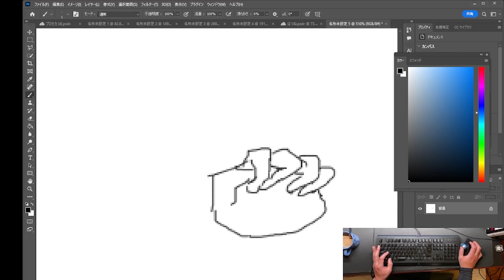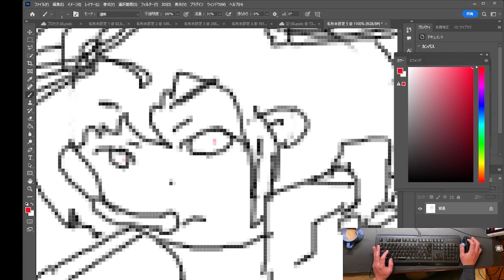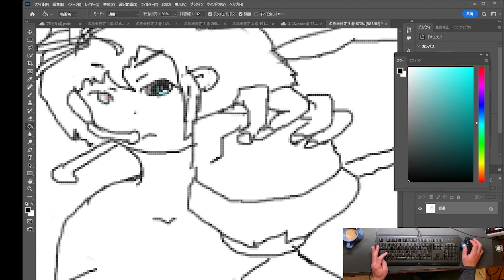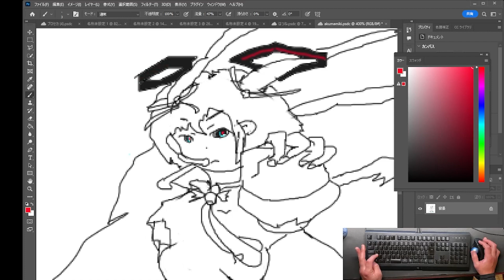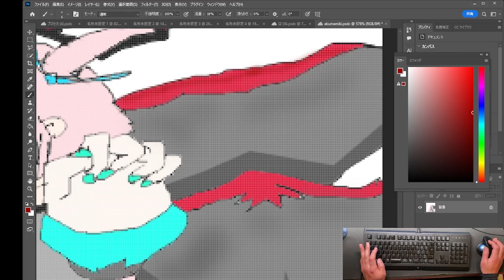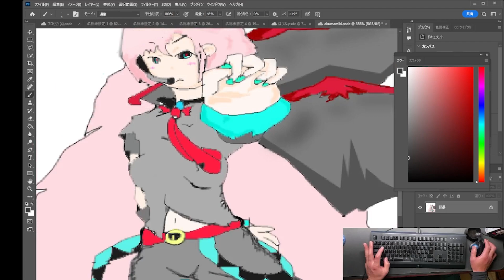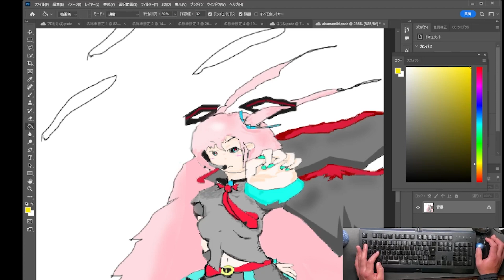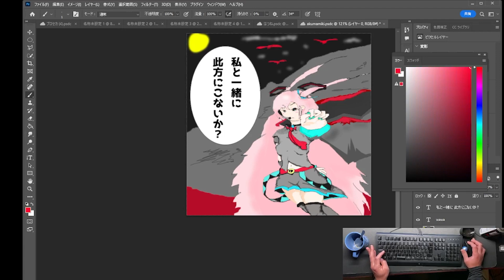【けにゃタン画伯シリーズ】タイトル「魔界へと誘おうとする魔神ミク」【手元撮影】初音ミク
なんかお絵描き楽しいンゴね・・・。
いろんな人の絵をみて勉強してるンゴね。
むずかしい！